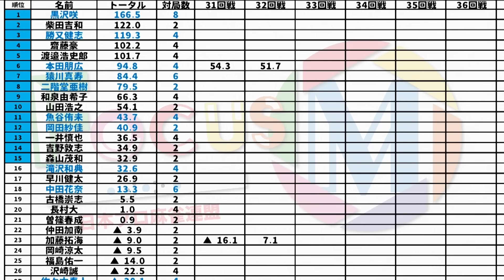【麻雀】FocusM Season10 #33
瀬戸熊直樹vs菅原千瑛vs白銀紗希vs藤島健二郎
解説：三浦智博
実況：早川林香
ルール：Mリーグルール(一発・裏ドラ・赤ドラあり)